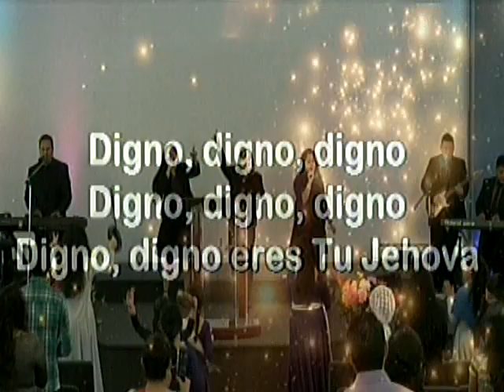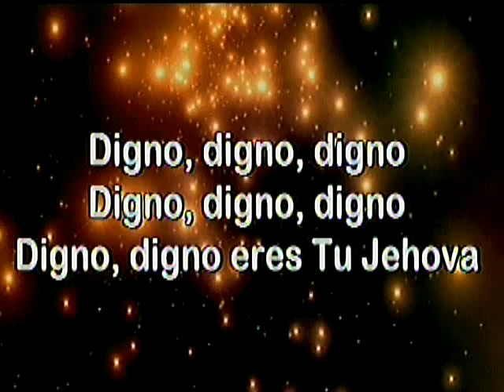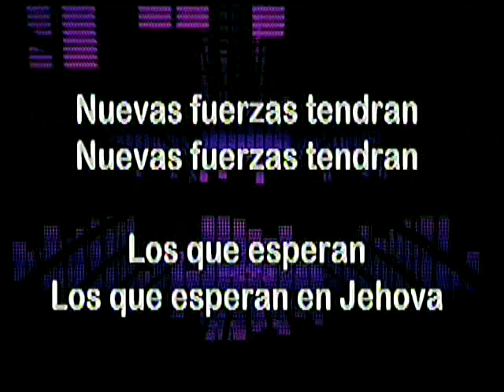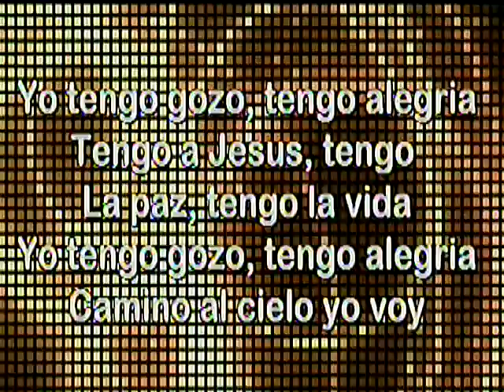Alabanzas de Jubilo Iglesia Cristiana Principe de Paz Randolph New Jersey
Alabanzas de Jubilo